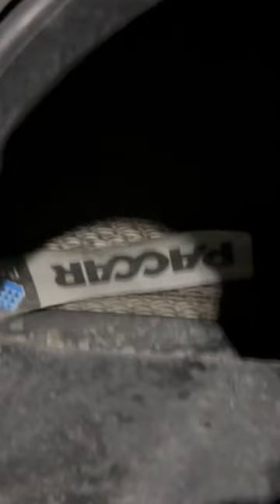bad morning. E265 service bulletin for paccar. Wiped cam.